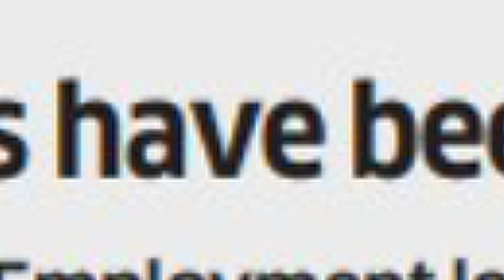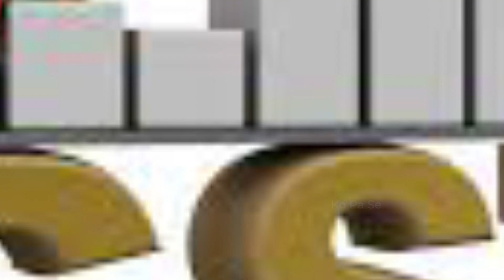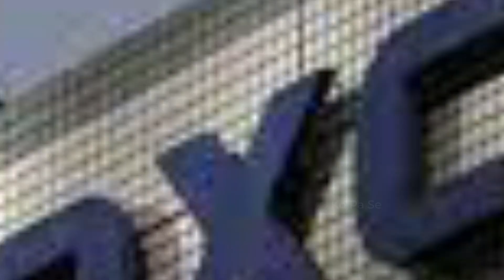மணிப்பூர் கலவரம் எதிரொலி? | இந்தியாவை விட்டு வெளியேறிய 2783 பன்னாட்டு நிறுவனங்கள்